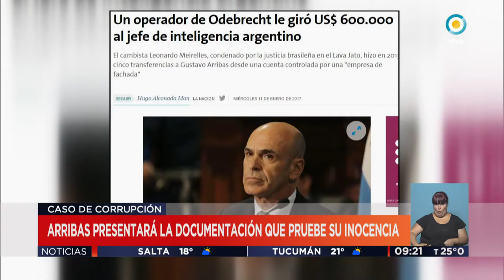TV Pública Noticias - Gustavo Arribas presentará documentos para probar su inocencia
Emitido por TV Pública Argentina, el lunes 23 de enero de 2017.